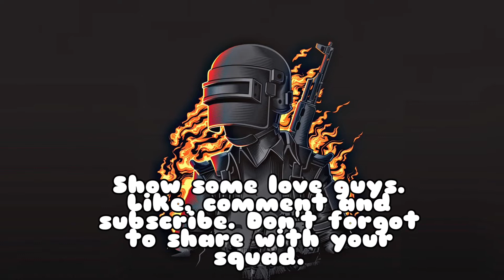A short PUBG montage 🔥 (Gaming #1)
Trust me I'm no Ghastly XD
The editing part was the hardest 😅
Can you give a like for the editing?
My In game ID - IGиHalFBlooD
                              IGиEiNstEiN
Credits :
Sub Urban is love ❤️
My equipments -
Device - Redmi Note 7s, iPad mini 2019
For editing :
Video - iMovie
Thumbnail and outro - PicsArt